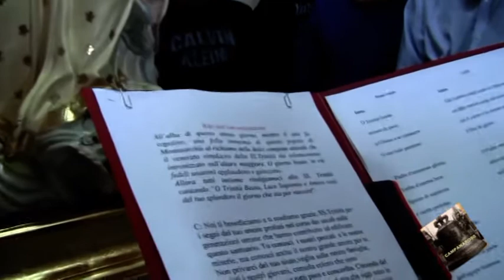L'INTRONIZZAZIONE DEL ETERNO PADRE SULL'ALTARE MAGGIORE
MONTESARCHIO BN SOLENNE INTRONIZZAZIONE DELLA STATUA DELLA SANTISSIMA TRINITA'  PORTATA NEL SANTUARIO E POSTA SULL'ALTARE MAGGIORE ALLA PUBBLICA DEVOZIONE DEI FEDELI E CON QUESTO RITO INIZIANO I SOLENNI FESTEGGIAMENTI IN ONORE DELLA SANTISSIMA TRINITA'